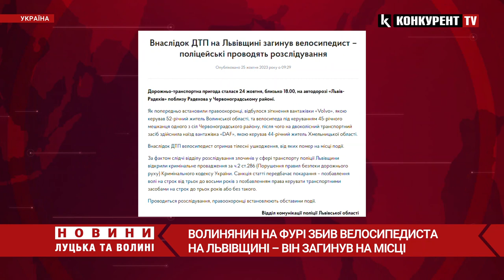😳😳Волинянин на фурі ЗБИВ НА СМЕРТЬ велосипедиста на Львівщині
Волинянин на фурі збив на смерть велосипедиста на Львівщині. Про це інформує тамтешня поліція.